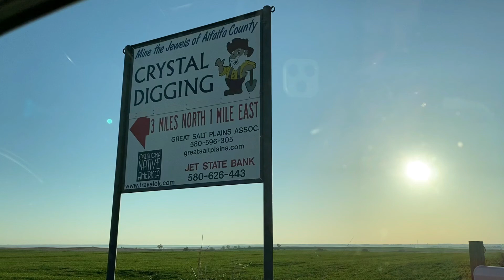Great Salt Plains Selenite Crystal Dig Area - Driving to Site & Looking for Crystals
Getting ready to dig for Crystals at the Oklahoma Great Plains Selenite Crystal Dig Area, April 2021.